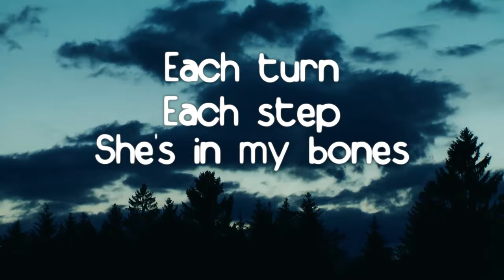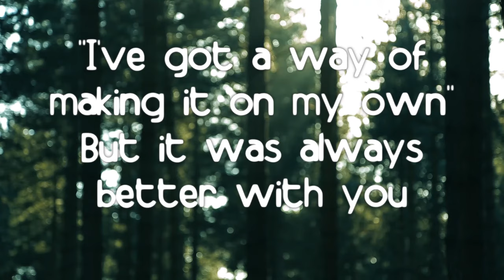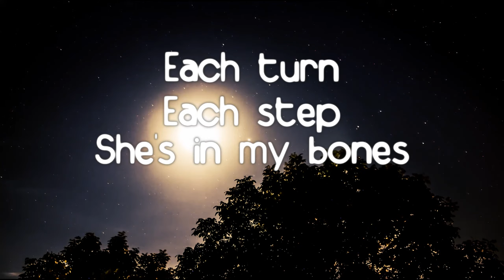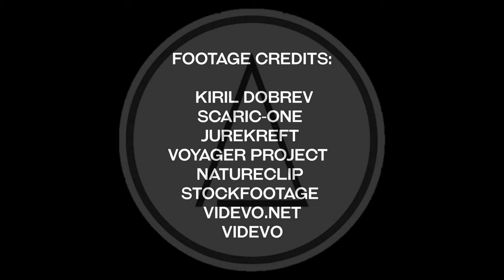BETTER WITH YOU [OFFICIAL LYRIC VIDEO]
BETTER WITH YOU - Atheris

From the album 'CREATURE LOW AS I'

Crestfall Records 2022 Ⓒ

Facebook.com/AtherisUK
AtherisOfficial.Com